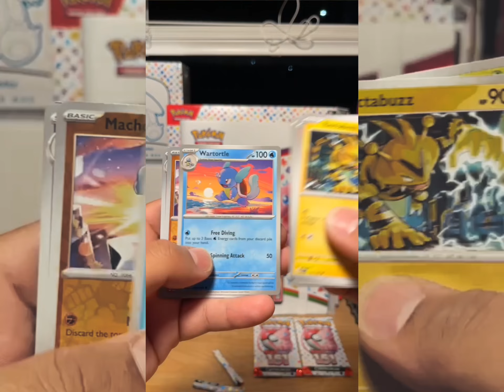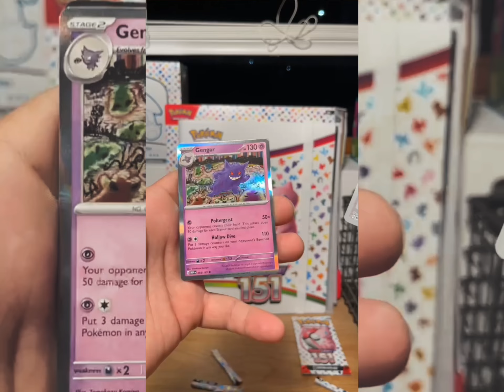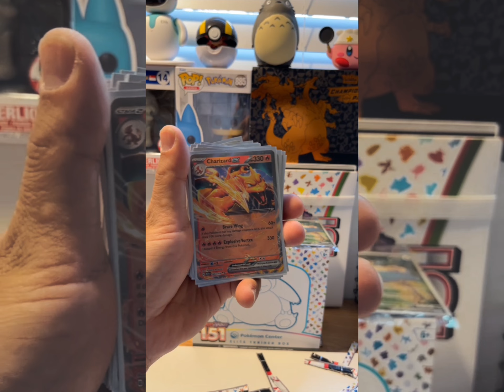Let’s take a trip to the Pokémon Center in Singapore airport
Come with me to Singapore airport and check out the Pokémon center where I find a bunch of cool toys stuffy collectibles, but most of all Pokémon cards and let’s take a look at the cards that I got in this unboxing as well